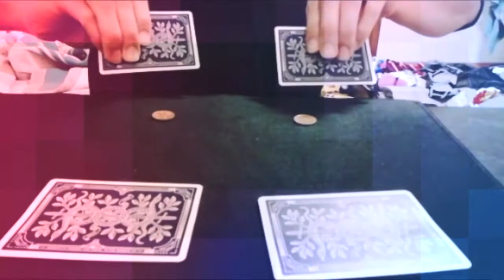We are Sabah Magician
Sabah Magician are the Elite Team who inspire every magicians from amature to elite level in Sabah going beyond into magic and cardistry scene.

We are start contributing our magicians work on YouTube.

Magician in order appearance;
Hareey
Ojet Magix
ArtKim
Eppiey
Suria Azani
Christer APD
Fareez Azazel
Owen
Papak
Aiman
Raffiezy
Calvin Andreas
Alfaz RA Brother
Tambuakar
Izzat Dzid